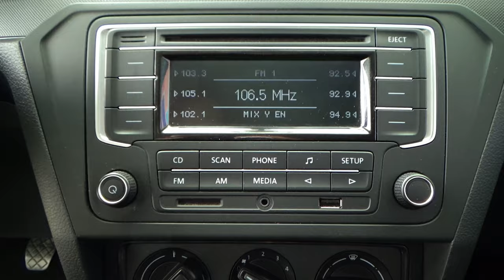Volkswagen / Gol / 2020 - 9896